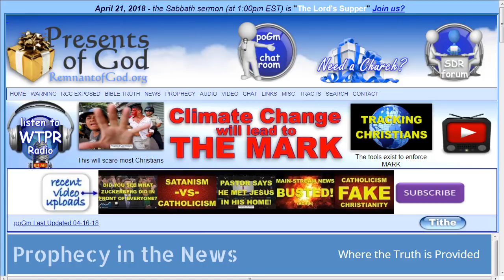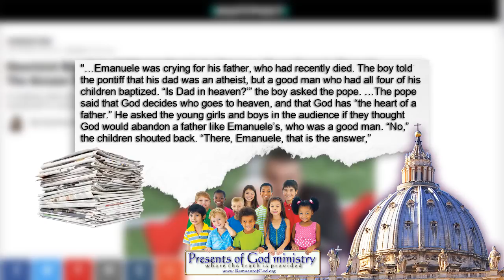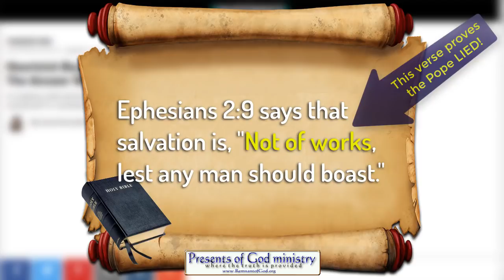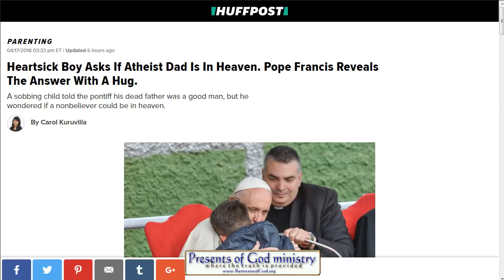Pope lies to child about his dead Atheist dad ON CAMERA!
NOTICE! Youtube censored the view count in a BIG way! For over 2 hours I had "NO VIEWS" even though the thumbs up count made it up to 68! I posted the screen shots PROVING YT is censoring Christian videos here:

Out of all the evil acts this Pope or any other Pope has done in history, what Jesuit Pope Francis njust did ON CAMERA the other day was the absolute worst!

All links to the videos and articles mentioned in video are in today's poGm blog entry